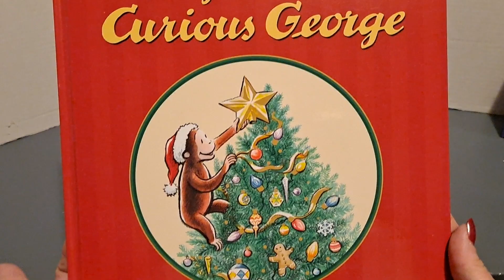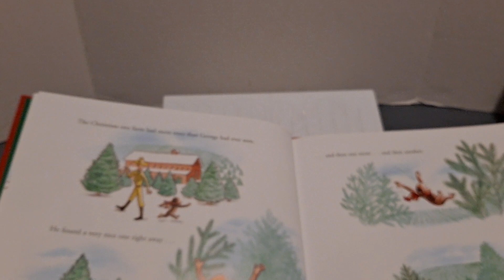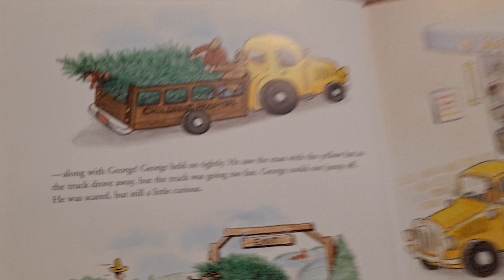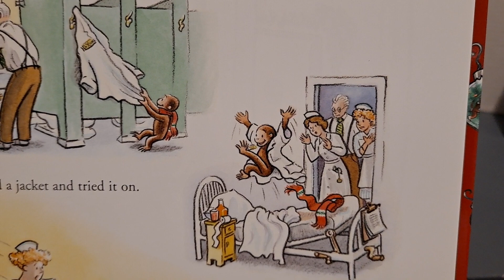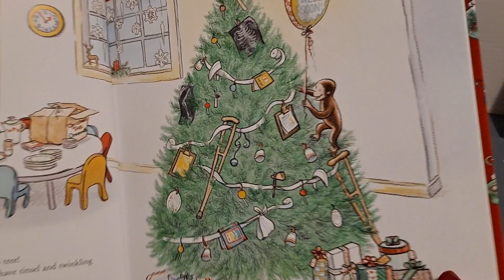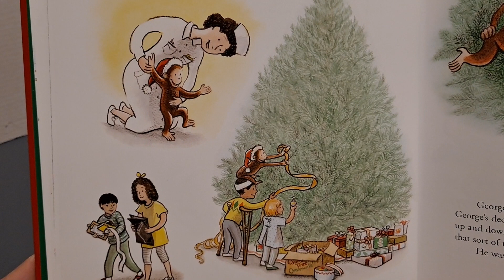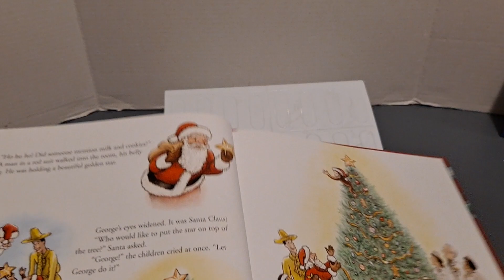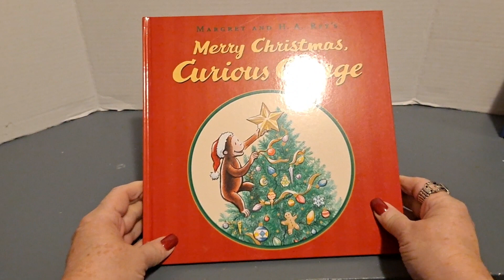Merry Christmas Curious George by Cathy Hapka and Margret and H.A. Rey